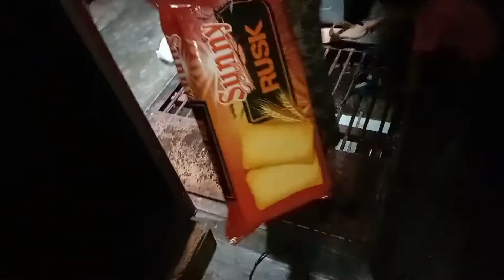aj Rohan NY wo Kam kiya Jo phy kabi ni kiya